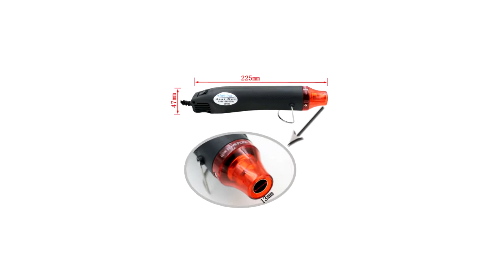Фен для термоусадки с Алиэкспресс.Температура 180-200 градусов.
Мини-фен  сочетает в себе компактность, легкость и простоту в использовании. Предназначен для подачи горячего воздуха для следующих целей: 1. Рукоделие;  2. Формование/сварка изделий из ПВХ, полистирола, акрилового пластика, плексигласа; 3. Сушки красок, заливочных масс, клеев; 4. Удаление герметиков и лакокрасочных покрытий; 5. Крепления термоусадочной пленки; 6. Размораживание водопроводов, двигателей, холодильников, с использованием оснастки, конструктивно совместимой с феном. Особенности: При работе держите фен под углом 45 градусов и на расстоянии 3-5 см от предмета. Не работайте феном более 10 минут. Температура не регулируется и держится в диапазоне 180-200 градусов. Мощность: 300Вт. Напряжение: 220-240В. Частота: 50Гц